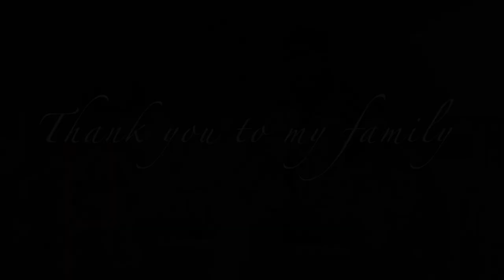"Little Back Porch" - Matthew Hickey Band Official Music Video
Here it is! Our latest Music Video "Little Back Porch." Thank you to my family and DTFish Productions for helping us bring this video to life. This is such a special song to me and I hope you all enjoy it!